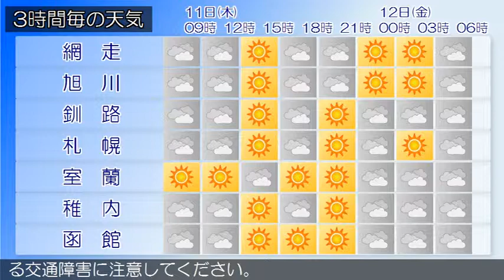2015/06/11 北海道地方の天気予報 朝